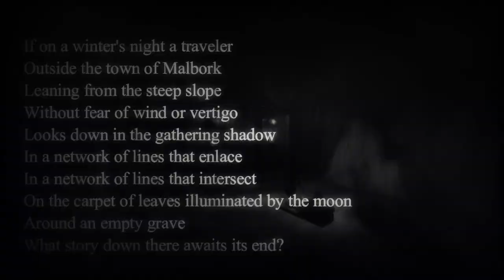death --- (dark ambient)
If on a winter's night a traveler
Outside the town of Malbork
Leaning from the steep slope
Without fear of wind or vertigo
Looks down in the gathering shadow
In a network of lines that enlace
In a network of lines that intersect
On the carpet of leaves illuminated by the moon
Around an empty grave
What story down there awaits its end?

Italo Calvino